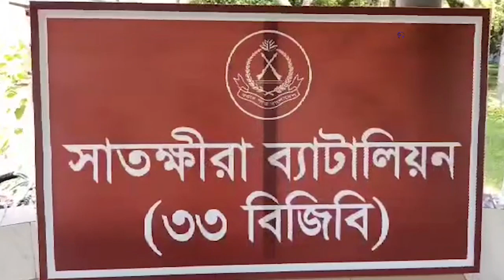ভারতে পাচারের চেষ্টাকালে ১৪টি স্বর্ণের বারসহ এক চোরাকারবারীকে আটক করেছে বিজিবি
ভ্যানের ব্যাটারি বাক্সে লুকিয়ে ভারতে পাচারের চেষ্টাকালে ১৪টি স্বর্ণের বারসহ মোঃ জাহাঙ্গীর হোসেন (২৮) নামে এক চোরাকারবারীকে আটক করেছে বিজিবি

Official Address:
76/2 Uttor Chashara, Rajdhani Apurbo Tower,